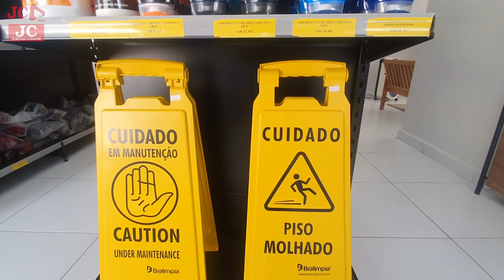Precisa de EPI's e EPC's? Agora em Rio Claro e região, você tem na Leore Safe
Chegou em Rio Claro a Leore Safe, uma loja especializada em produtos de EPI’s e EPC’s.

Na Safe você encontra preço e qualidade com atendimento especial.

Produtos como máscaras, luvas, capacetes, óculos de proteção, calçados, protetores auriculares, placas de sinalização, entre outros.

Rua 2, 489, esquina com Avenida 13, próximo a Santa Casa.

Faça uma visita.

Leore Safe, a sua segurança é o nosso trabalho.